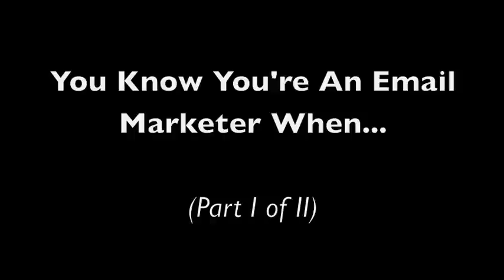You Know You're An Email Marketer When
DJ Waldow of email marketing company Blue Sky Factory asks several marketers to complete the following sentence: "You know you're an email marketer when..."